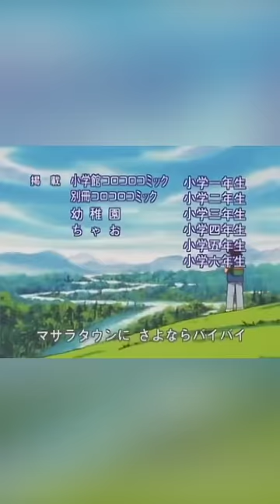Ash vs Red is Actually Happening!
The biggest moment in Pokemon history (sort of)... Ash and Red are finally battling!